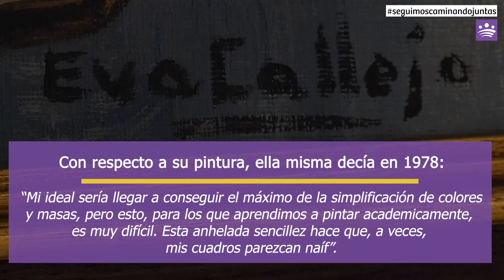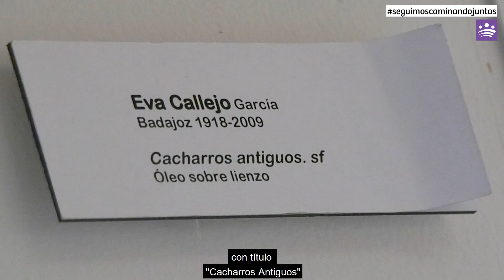Marzo violeta | Mujeres en el MUBA 4: Eva Callejo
Serie de vídeos sobre las obras de mujeres artistas que exponen en el Museo de Bellas Artes de Badajoz (MUBA). La serie forma parte del conjunto de actividades sobre el Día Internacional de la Mujer 2021, llamado «Marzo violeta».

4. Eva Callejo (Badajoz, 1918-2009)